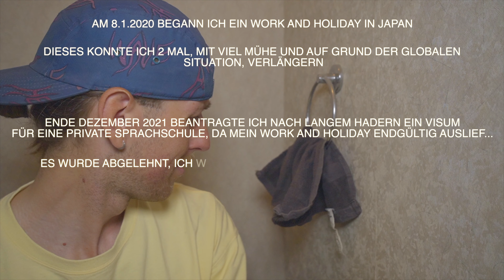VISA ENTSCHEIDUNG IN JAPAN! / WIE gehts jetzt weiter?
Dieser Link bringt Euch zu Instagram, Facebook, meinem Podcast und co.

Mehr Fotos, die ihr gern bei mir in voller Qualität anfragen dürft :D:

Und wieder einmal stellt sich die Frage, ob ich mein Visum nach dem ganzen kämpfen und struggle bekommen habe...
Schaut gern vorbei!